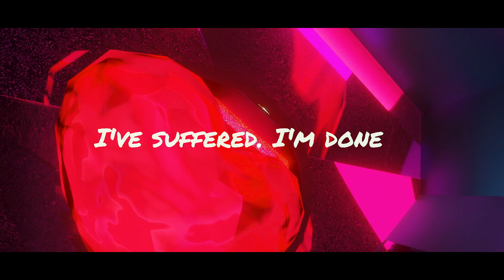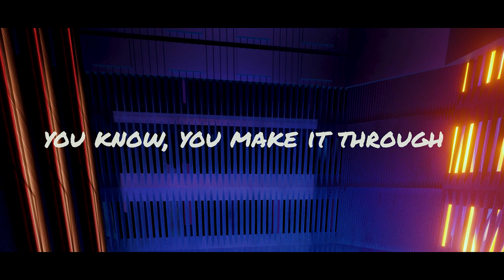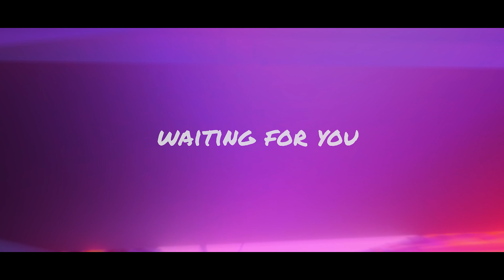Nulteex - For you (Official Lyrics Video) | FBM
Nulteex - For you (Official Lyrics Video)

💎 Record Label